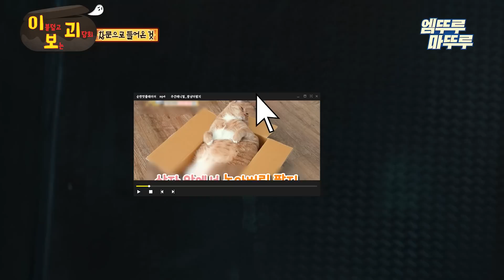[이보괴] 공포 난이도 ★★★, 매일 밤 찾아오는 창문 밖 그것..?엠뚜루마뚜루 볼꼬양 심야괴담회 심괴 어둑시니 MBC210513방송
심야괴담회 순한 맛!